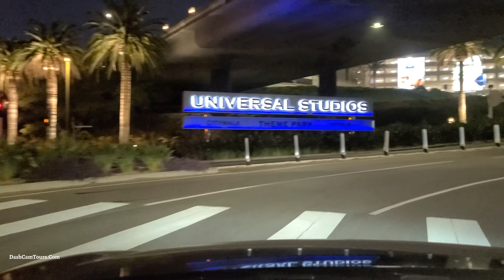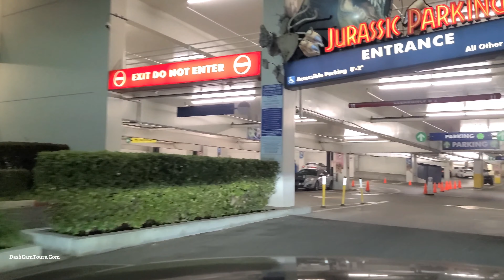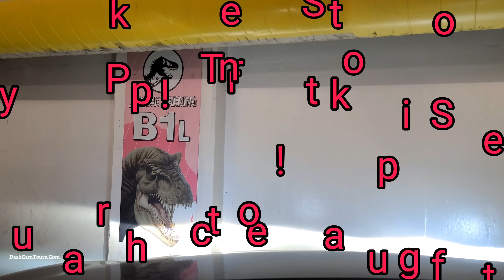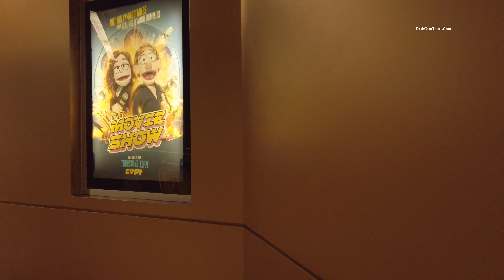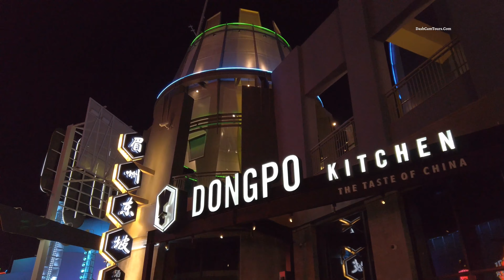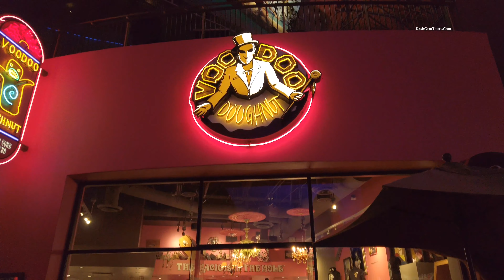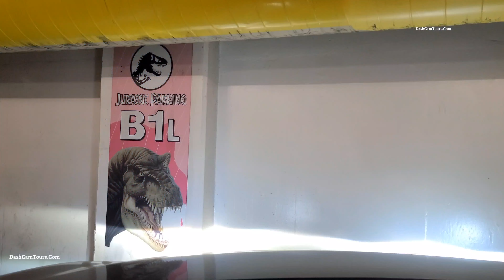Driving from Hollywood to Universal Studios CityWalk - 4K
Dash Cam Tours

Dashcamtours.com